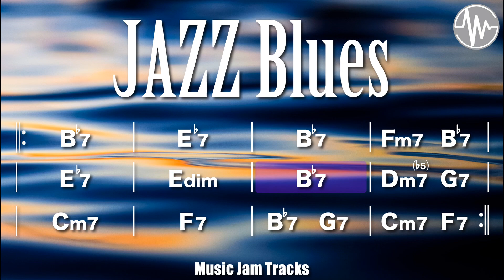Jazz Blues For【Guitar】Bb Major 180bpm BackingTrack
As you play the instrument we show you where you are playing right now, so follow the chord progression.
We offer you a super enjoyable backing track to help you improve your instrument skills.
Our music are composed and played by us. Let's get started!

【Jazz Blues Bb Major 180bpm BackingTrack】

みなさんの楽器練習の為に役立てて頂けると嬉しいです。生演奏に合わせて一緒に楽しみましょう。

ギター、ベース、ピアノ、ドラムのバッキングトラックを制作しています。
楽曲はすべて作曲、演奏、録音をしています。

動画とサウンドを気に入って頂けたら、イイネ！
Music Jam Tracks channel の応援どうぞよろしくお願い致します。